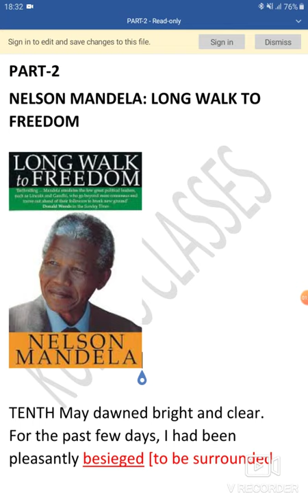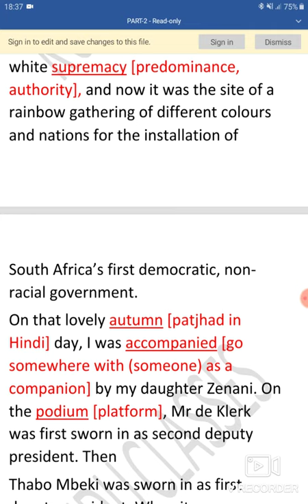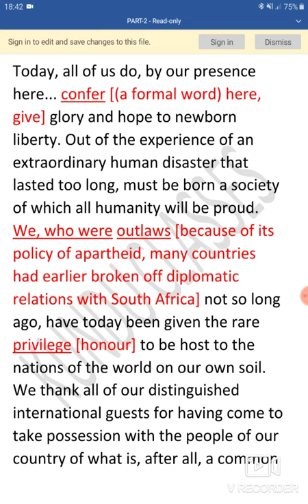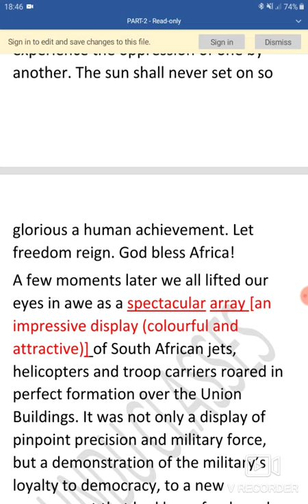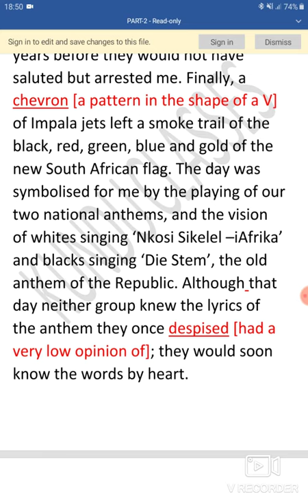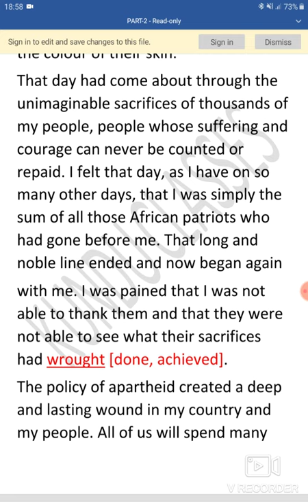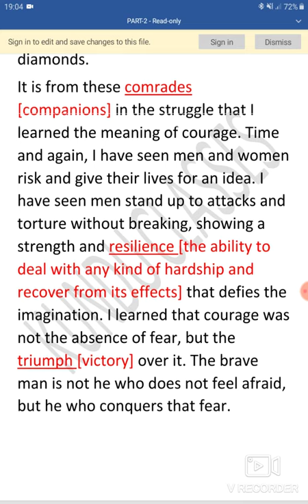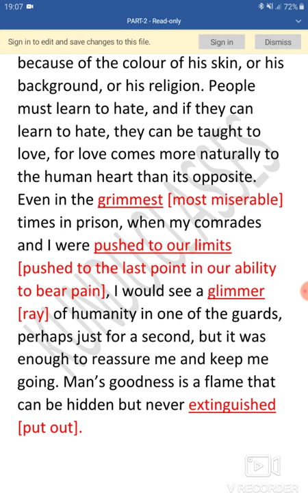NELSON MANDELA:LONG WALK TO FREEDOM PART-2 (COMPLETE EXPLANATION)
CLASS 10
PART-2 NELSON MANDELA
NELSON MANDELA IN HINDI